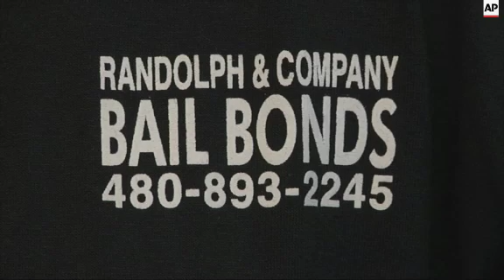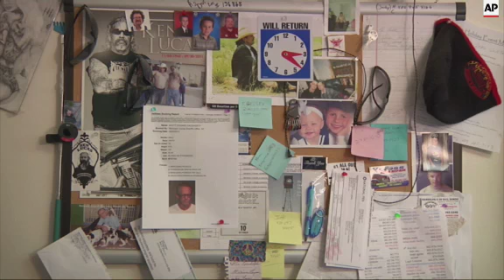As authorities in New York continue their search for two escaped killers in a massive manhunt, exper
(10 Jun 2015) As authorities in New York search for two escaped killers in a massive manhunt spanning wooded terrain and small communities, experts say the best way to catch a convict is know them.
"I want to know everything there is to know about them, even what kind of cigarettes they smoke, what kind of food they're going to go try to get, what they like to drink. Anything can help," said Michael Roldan, a bounty hunter with Randolph Bail Bonds in Mesa, Arizona.
The hunt began over the weekend after David Sweat, 34, and Richard Matt, 48, cut through a steel wall, broke through bricks and crawled through a steam pipe before emerging through a manhole outside the Clinton Correctional Facility in Dannemora, close to the Canadian border.
Authorities have fielded numerous tips since, but have so far come up empty.
They men were discovered missing early Saturday after stuffing their beds with clothes to fool guards on their rounds and leaving behind a taunting note: "Have a nice day."
Roldan said the key to catching criminals on the loose is knowing their routines and habits.
"If I know Joe Blow loves fried chicken and he got out and he escaped, I'm going to start checking chicken places," he said. "He's going to go there and be like, 'I want some real food for once. I'm going to get me some fried chicken.' Little things like that make all the difference."
The escape from the 3,000-inmate state prison immediately raised suspicions the men had help on the inside.
A $100,000 reward was posted over the weekend for information leading to the men's capture.
Sweat was convicted in the 2002 killing of a sheriff's deputy and was doing life without parole. Matt was serving 25 years to life for kidnapping and dismembering his boss in 1997.